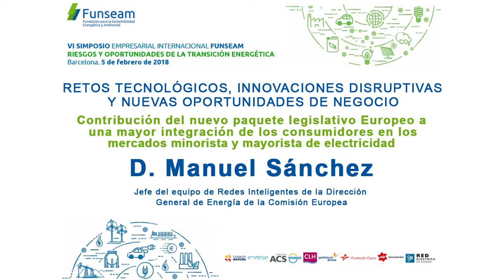Manuel Sánchez, Jefe Redes Inteligentes de la Dirección General de Energía de la CE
MESA 3: RETOS TECNOLÓGICOS, INNOVACIONES DISRUPTIVAS Y NUEVAS OPORTUNIDADES DE NEGOCIO
Contribución del nuevo paquete legislativo europeo a una mayor integración de los consumidores en los mercados minorista y mayorista de electricidad: D. Manuel Sánchez, Jefe del equipo de Redes Inteligentes de la Dirección General de Energía de la Comisión Europea
5 de febrero de 2018
Barcelona